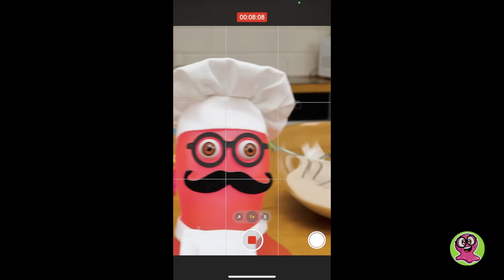Preparando um Cheesecake de Arco-Íris sem Assar 🌈🎂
O Sam queria filmar para um blog sobre alimentos. Mas o problema é que o forno quebrou... Ele não pode esperar tanto tempo, então a Sue decidiu fazer uma torta sem assar!

Então hoje não estamos assando, e sim preparando uma sem cozinhar! Queremos dizer que vamos fazer um cheesecake sem usar o forno de maneira alguma! Moemos a bolacha, adicionamos a manteiga derretida e colocamos a mistura em uma fôrma. Quando a crosta estiver pronta, vamos deixá-la esfriar na geladeira por 30 minutos. Em seguida, preparamos o recheio. Ele consiste em uma mistura gelatinosa, cream cheese, leite condensado, creme de leite, baunilha e chocolate branco!

Depois disso, temos de dividir nosso recheio em seis partes iguais. E vamos precisar de géis alimentícios de seis cores diferentes! Adicionamos algumas gotas de gel alimentar em cada tigela e obtemos seis tigelas de mistura colorida! Agora é a hora de cobrir a crosta com o recheio. Você vai precisar colocar o bolo na geladeira por 20 minutos a cada vez que adicionar uma nova camada. Uma vez terminadas as camadas, coloque o bolo na geladeira para esfriar por pelo menos 4 horas.

A etapa final é a decoração! Acrescente um pouco de chantilly e polvilhe. Você pode decorar o cheesecake como quiser! Tente fazer este cheesecake de arco-íris em casa! Você vai adorar!

OPENING THEME
Title: Cuckoo